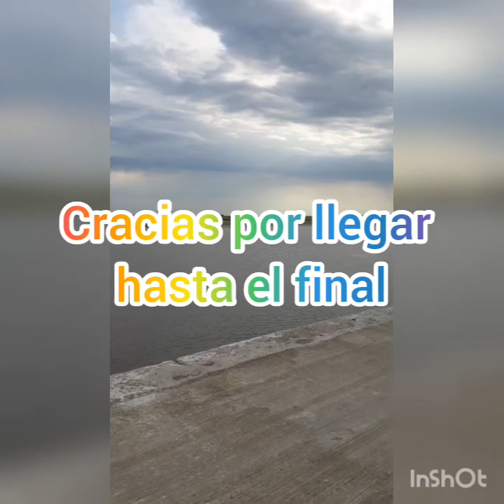Vlog/Cena del 31/recorrido por el Puerto